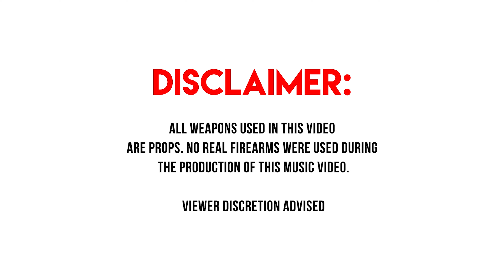KayDee - Hit The Road VIDEO | Shot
Equipment Used:

Sony A7Siii